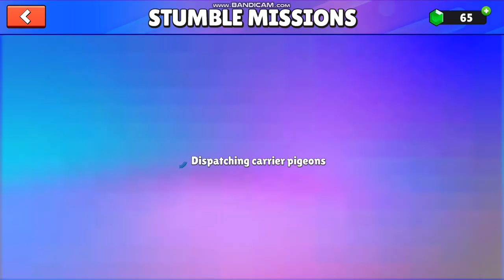Stumble Guys part V